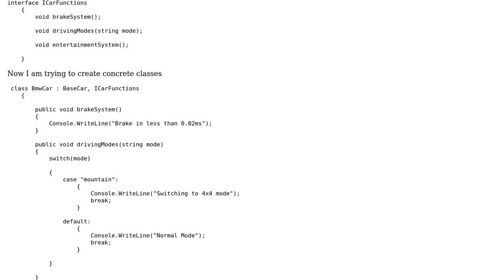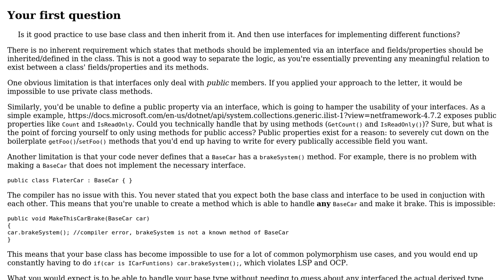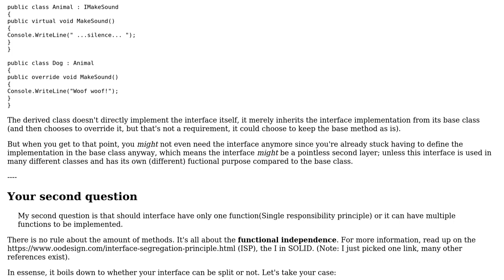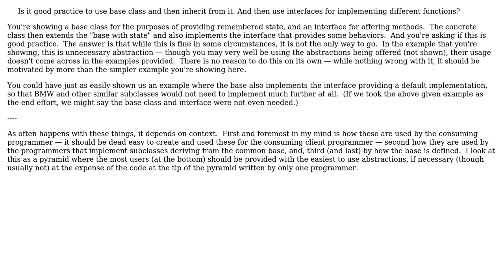Should we inherit from base class and implement interface in this scenarios? (3 Solutions!!)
Should we inherit from base class and implement interface in this scenarios?

With thanks & praise to God, and with thanks to the many people who have made this project possible! | Content (except music & images) licensed under CC BY-SA | Music | Images & others | With thanks to user Robert Brautigam user Learn AspNet user Glorfindel user Flater user Erik Eidt and the Stack Exchange Network Trademarks are property of their respective owners. You are responsible for your own actions.